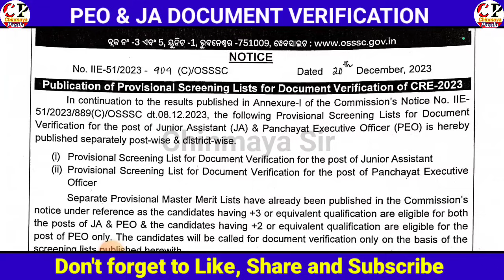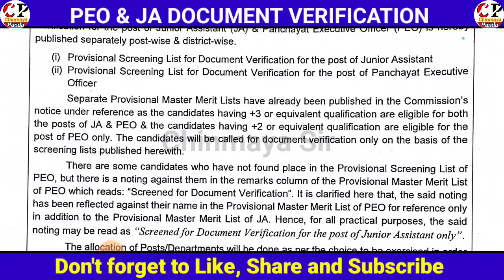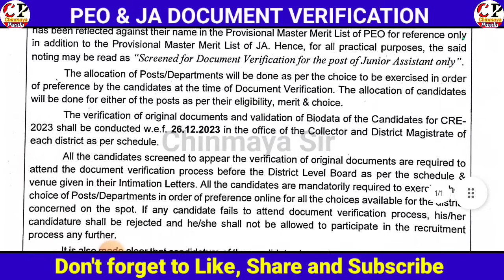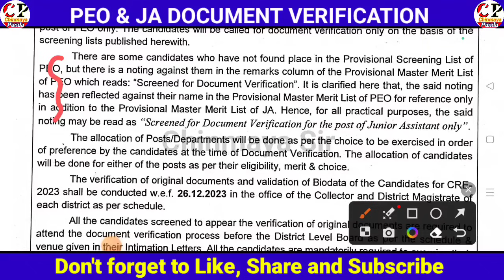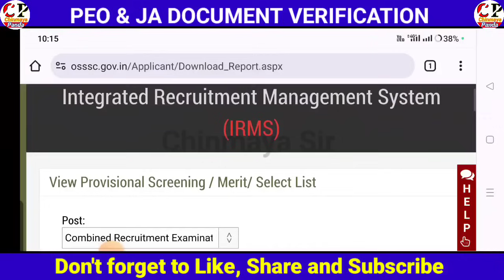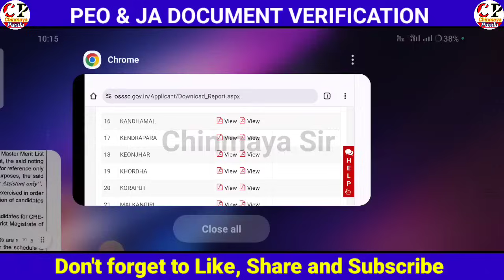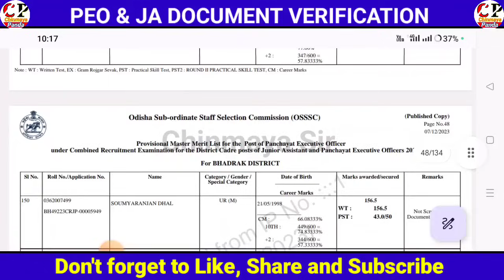PEO & JA Document Verification Date Out|Master Merit List|OSSSC BIG UPDATE|Separate Score|Check Now